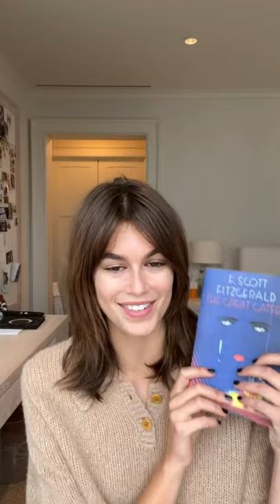Kaia Gerber - Live | Book Club: "The Great Gatsby" w/ Brando Crawford | November 19, 2021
Kaia Gerber Live on Instagram talking about the book "The Great Gatsby" with the director and special guest Brando Crawford, in a new edition of this fu Book Club. Enjoy! 🌈